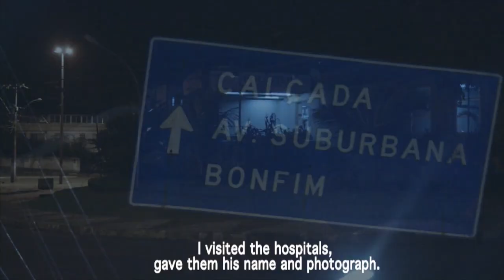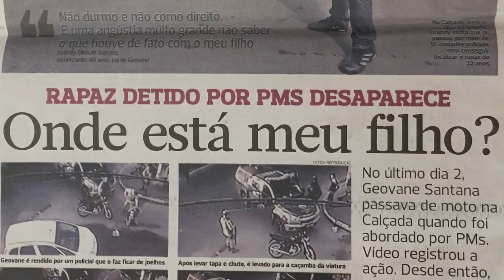RESTLESS by Bernard Attal | Trailer | GeoMovies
In 2014, Geovane, a young man living in a slum somewhere in Brazil, was arrested by the military police and never seen again. Since then, his father has taken on a relentless investigation as to find out the truth about his fate. A documentary that dives deep into the countless unsolved cases of police violence, in which victims are mainly underprivileged young men of color from the suburbs of the big cities. A reflection upon the historical and social roots of police brutality, as well as a thundering cry for justice.

RESTLESS (Sem Descanso)
by Bernard Attal
Brazil, USA
2019, 78'